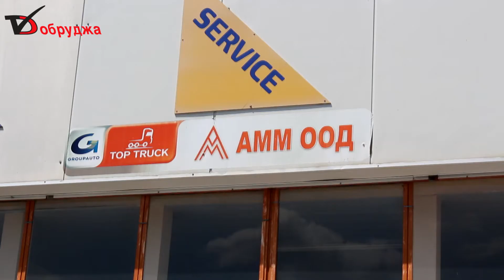Бизнес портал - Стефко Малчев